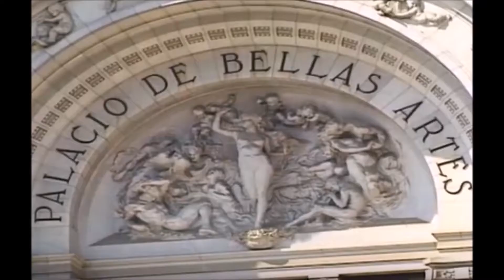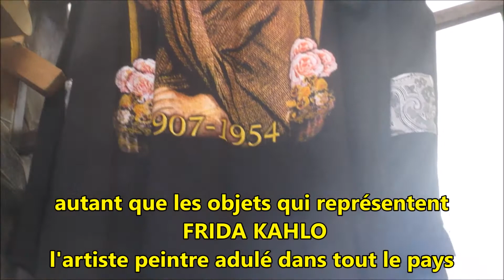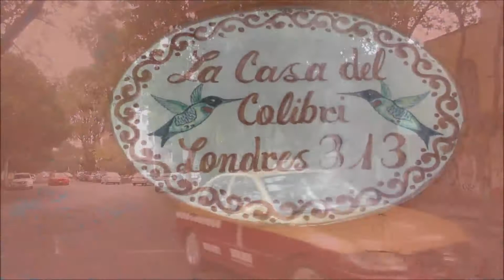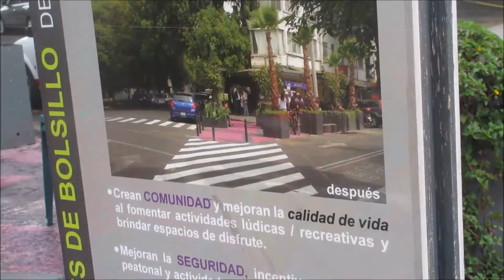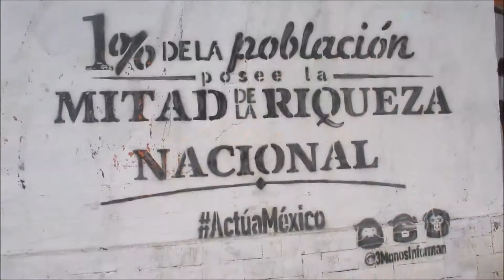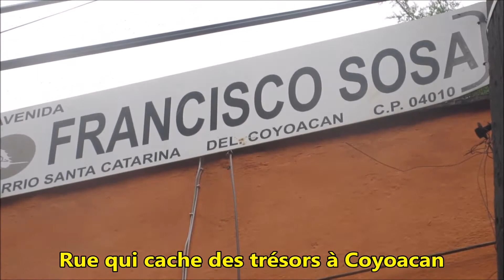Joie de vivre à Coyoacan, Mexico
En faisant le tour de ce quartier on constate que ses citoyens aiment rire s'amuser et fréquenter des événements culturels. J'ai fait mon p'tit tour dans ce milieu dynamique.